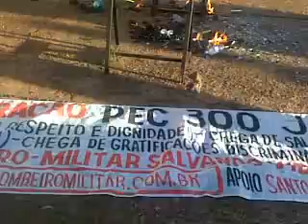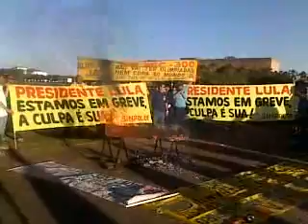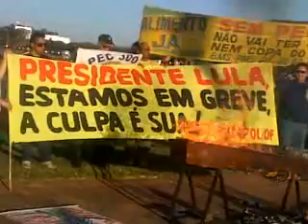(VIDEO 2) LULA MATA AUTONOMIA POLÍTICA DO GDF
Policiais civis sepultam autonomia do DF em ato simbólico em frente ao Congresso Nacional